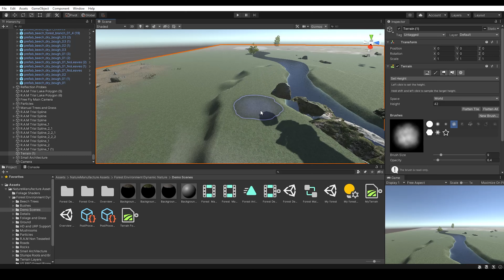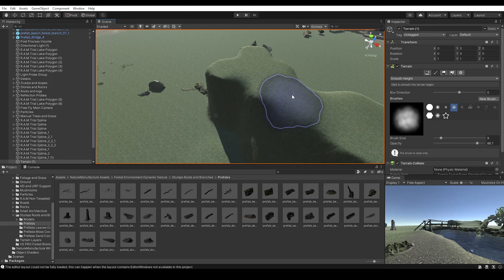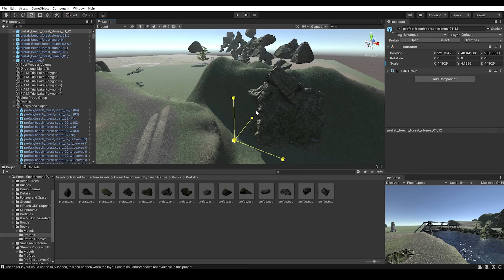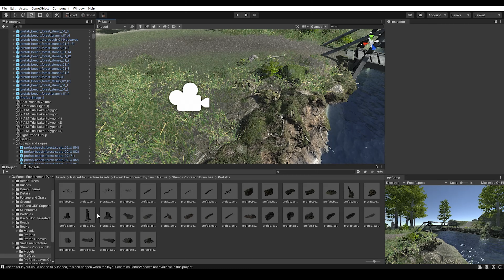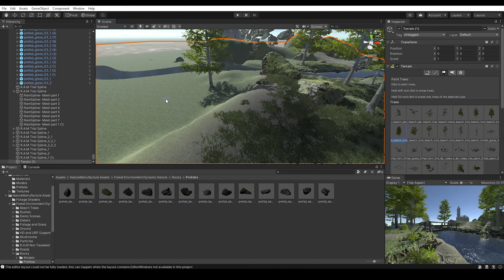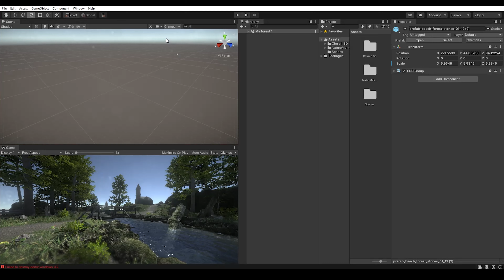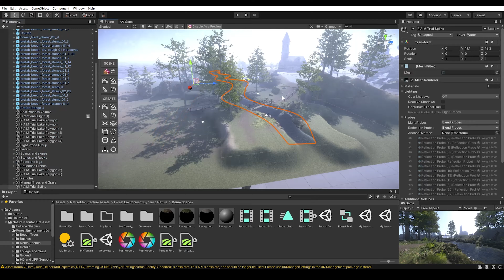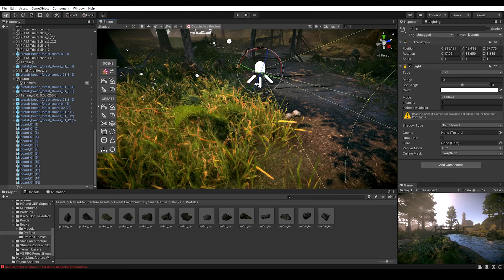SPEED LEVEL DESIGN IN UNITY | Church on the mountain landscape (Timelapse)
My first Speed level design video on Youtube. A landscape in the middle of the forest, with a big church on the mountain. Tanks for watching my video!

Credits of the music used:

Me Mudé a Saturno - Lofi U
Sad Thoughts - Jhynko
Distant Relatives - Sans souci
Light Out - Lo-fi Hip Hop
Estres - Roodz